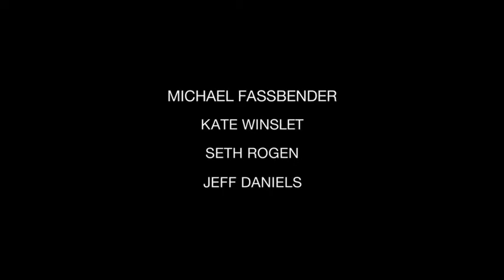APPLE NERD MOVIE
THE FORBIDDEN FRUIT MUST BE TASTED... REV 1318